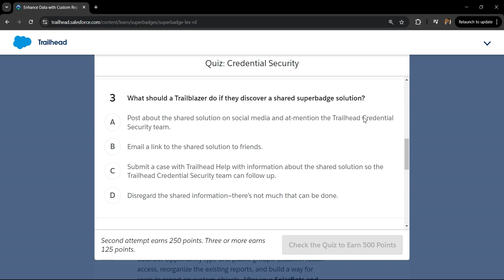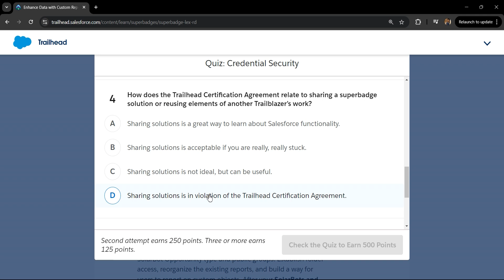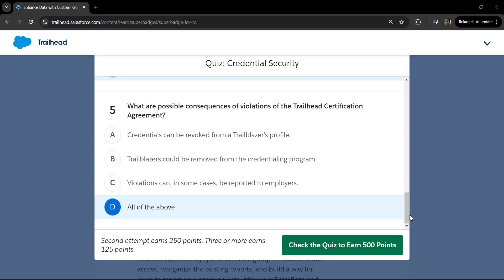Lightning Experience Reports & Dashboards Specialist Superbadge Challenge 1 | Quiz: Credential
1st Part Of Lightning Experience Reports & Dashboards Specialist Superbadge

Solution of Quiz: Credential Security of Lightning Experience Reports & Dashboards Specialist Superbadge,

You can ask for solution of any trailhead in the comment section.